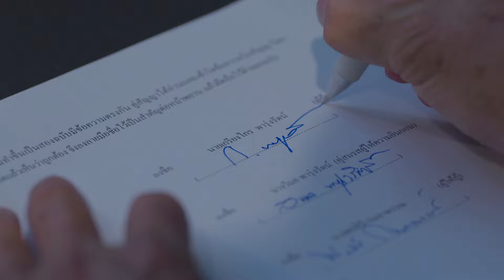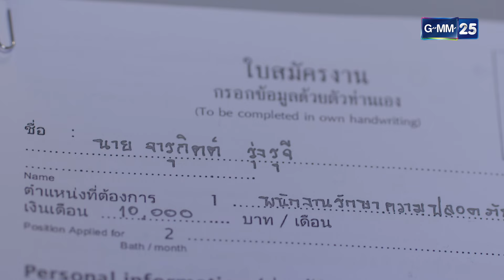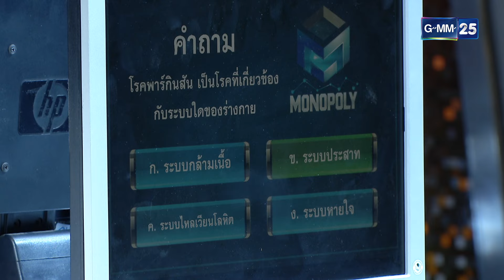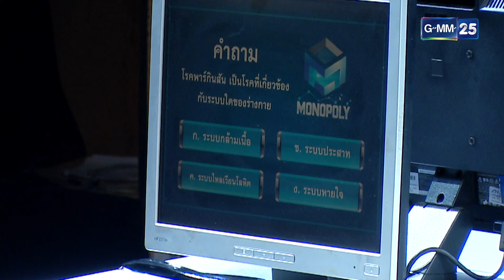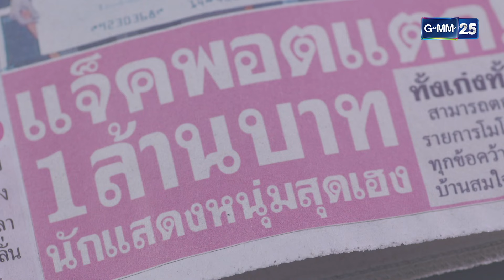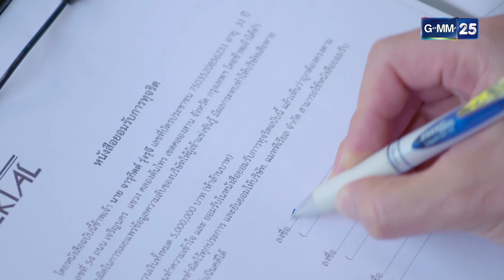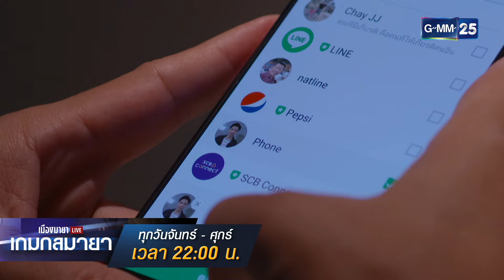เมืองมายา Live ตอน เกมกลมายา | EP.03 (3/3) | 19 ก.ย. 67 | GMM25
เมืองมายาLive เกมกลมายา ทุกวันจันทร์ - ศุกร์ เวลา 22:00 น. รับชมทาง YouTube GMM25 เท่านั้น

ครั้งแรกกับปรากฏการณ์ใหม่ของวงการละครไทย กับการถ่ายทอดสด และผู้ชมคือผู้กำหนดตอนจบที่นำเสนอทุกแง่มุมของวงการบันเทิง

ช่องวัน 31 ขอสานต่อความสนุกกับละครภาคต่อ “เมืองมายา Live ตอน เกมกลมายา” พร้อมเหล่านักแสดงฝีมือคุณภาพ อาทิ แบงค์ ธิติ, นรภัทร วิไลพันธุ์, ตั้ว เสฎฐวุฒิ, ลัลณ์ลลิน เตจะสาเวศซ์, กิตติ เชี่ยววงศ์กุล, น้ำฝน กุลณัฐ, แอริน ยุกตะทัต, สุธิตา (เกตานนท์) โบดา, พนมกร ตังทัตสวัสดิ์จากรายการเกมโชว์ ฉลาดเป็นกด ลุ้นเงินรางวัล 10 ล้านบาท แต่รายการนี้จะไม่ได้เป็นเพียงเกมโชว์ แต่มีการโกงเกิดขึ้น ร่วมจับคนโกงไปพร้อมกัน